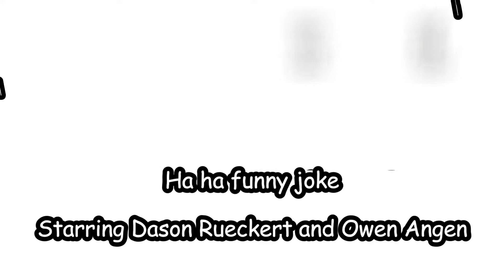Art More Like Fart Ha ha funny joke